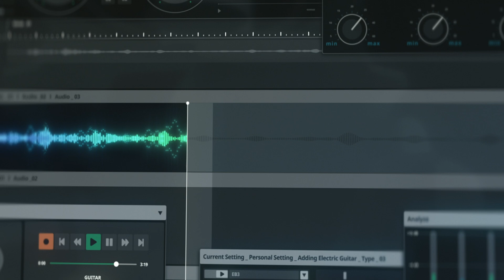Hyundai SEVEN | Concept Reveal | Hyundai Canada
10… 9… 8… SEVEN.

Introducing the all-electric Hyundai SEVEN concept SUV. The latest evolution in style and technology. Journey into a future with zero emissions and infinite possibilities.